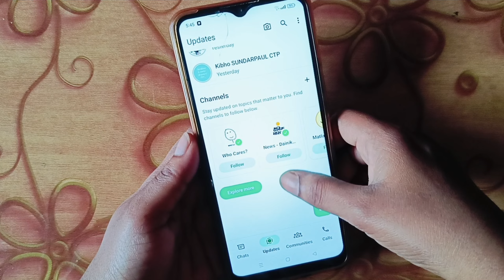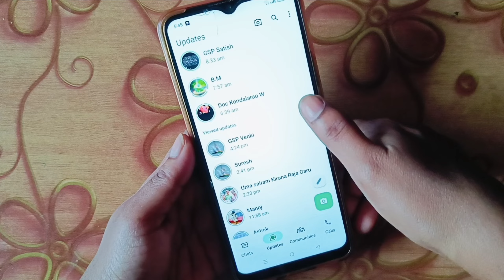వాట్సాప్ స్టేటస్ స్టైల్ని నిలువుగా మార్చడం ఎలా || whatsapp status latest updates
Thank you watching for videos🙏🙏🙏